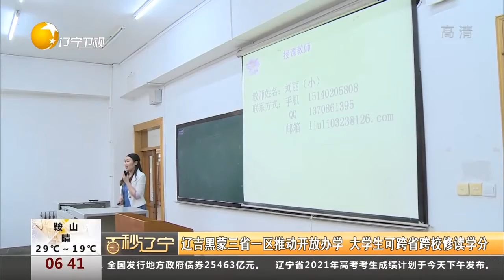辽吉黑蒙三省一区推动开放办学，大学生可跨省跨校修读学分